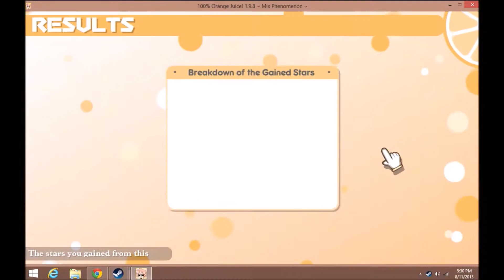We Play 100% Orange Juice (Part 11) - Good thing Allen's all the way over there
God dammit Wylder...

Allen is on a rampage and no one is safe. Especially not Cole. He may roll only 5's & 6's, but other than that, he fails in comparison to Allen.